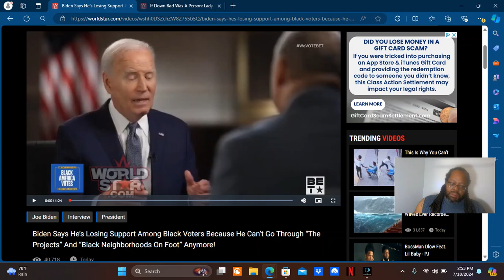Biden Says He’s Losing Support Among Black Voters...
Because He Can’t Go Through “The Projects” And “Black Neighborhoods On Foot” Anymore!